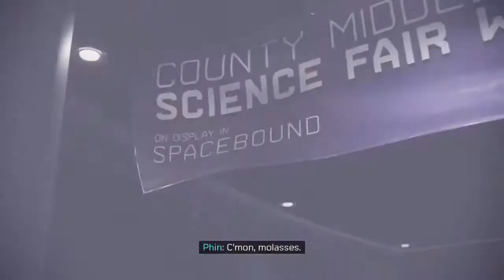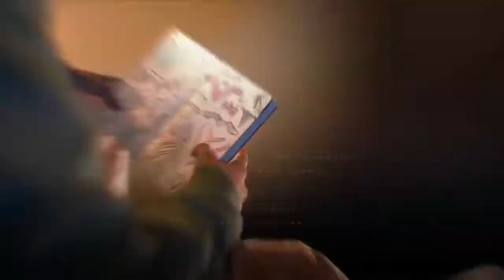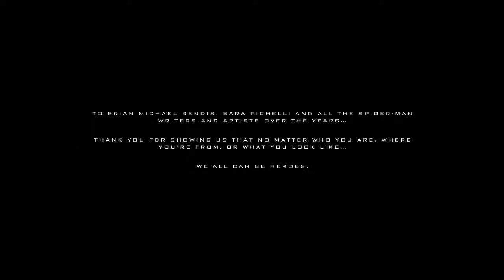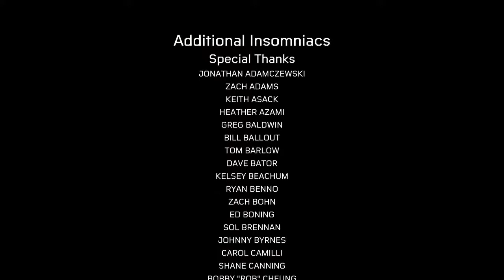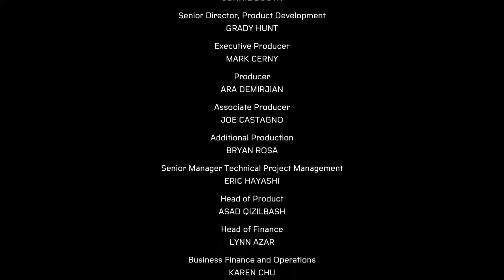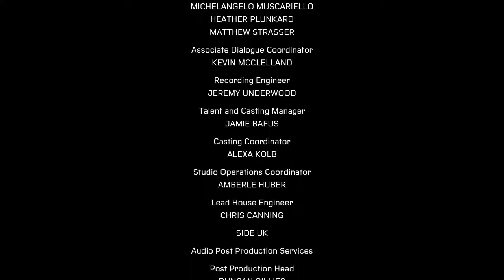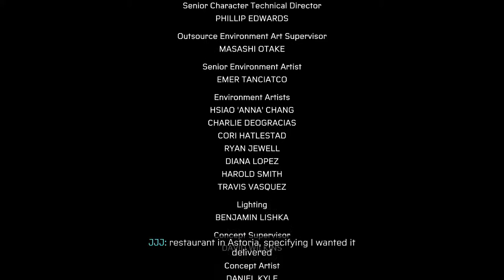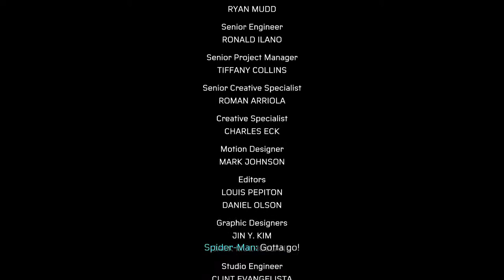Spiderman Miles Morales Malayalam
Kerala ps5